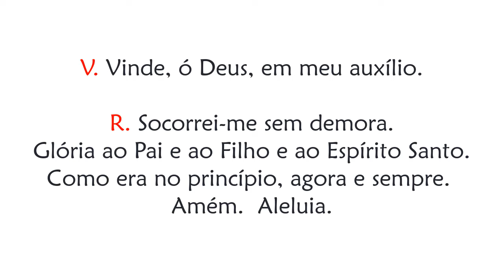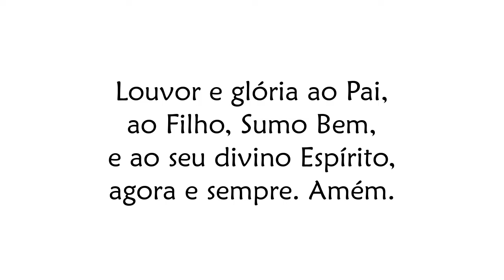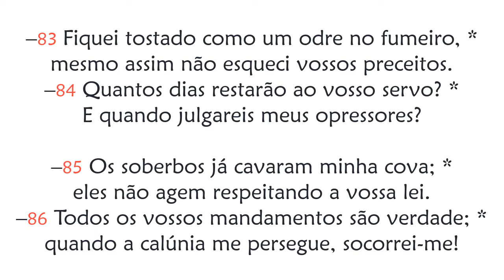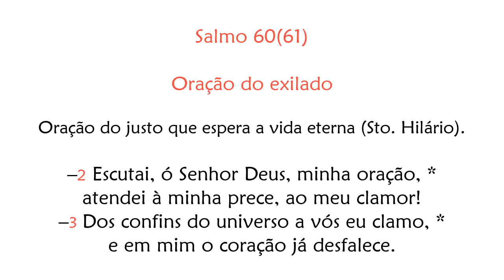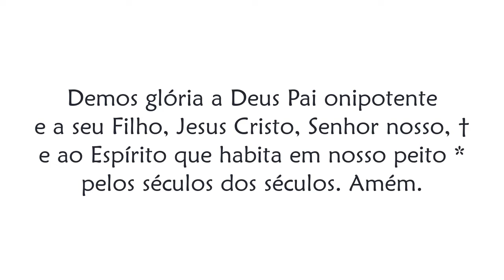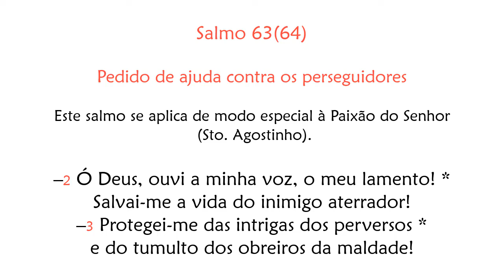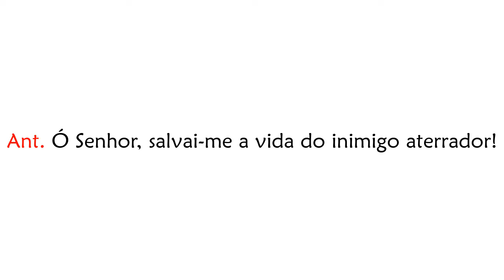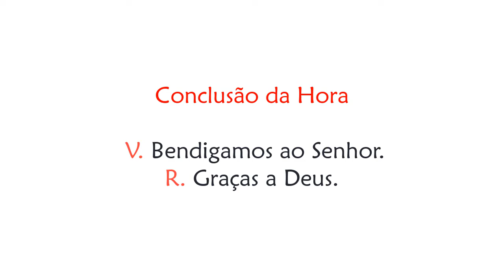Hora Terça de Sábado da 26ª Semana do Tempo Comum